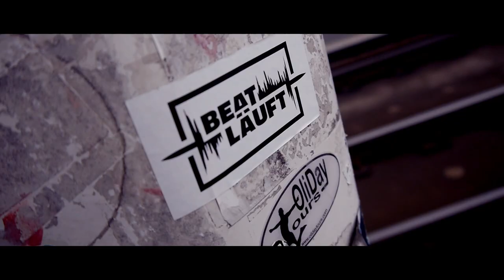Architekt der Beatz - § 203